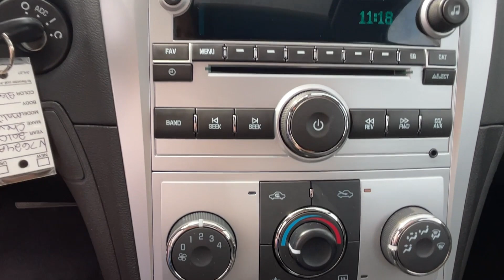2010 Chevrolet Malibu LT w/1LT Vicksburg, Fulton, Schoolcraft, Portage, Pavillion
2010 Chevrolet Malibu LT w/1LT 1G1ZC5EB9AF303243 Video

This 2010 Chevrolet Malibu LT w/1LT is full of phenomenal features such as: